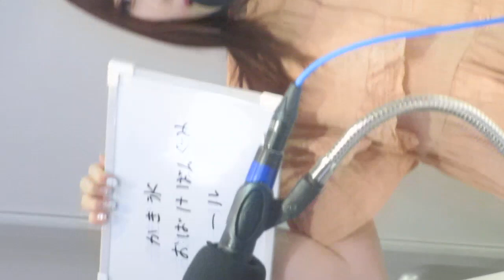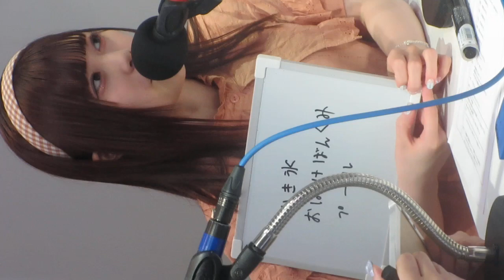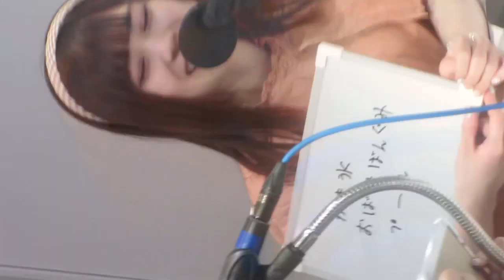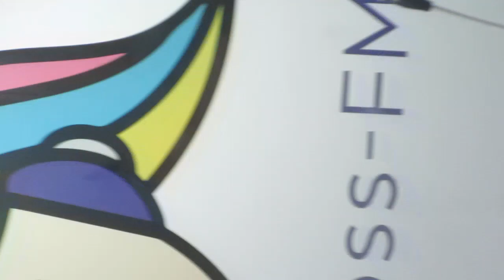なんキニ 2023/7/12 in 渋谷ｸﾛｽFM 唐澤ひかり ちゃん 推し📸①